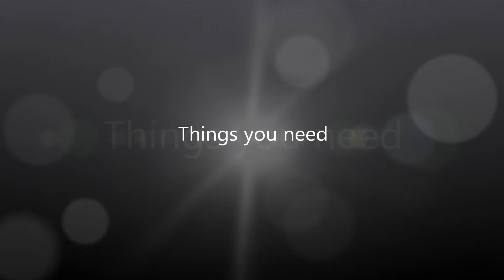Embroidery For Beginners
Things you need for embroidery